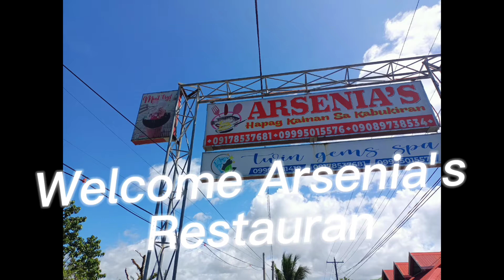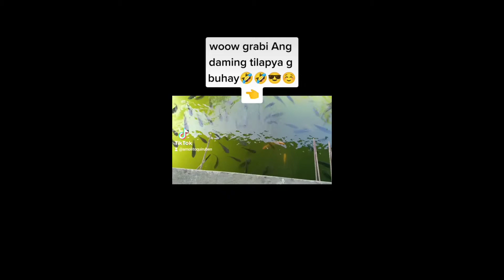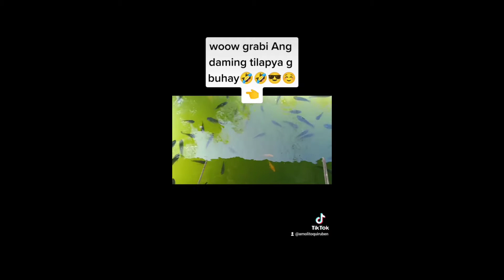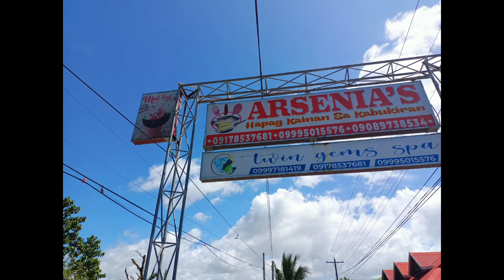Visiting Mission House@Roxas, Occ.Mindoro and churches in Naujan and Socorro,Or. Min.